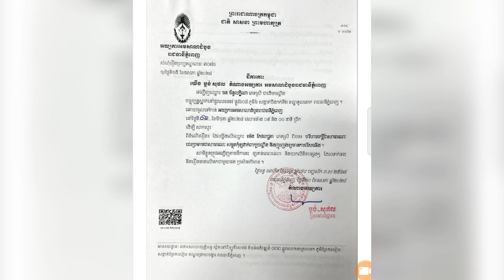ចន ច័ន្ទលក្ខិណា បដិសេធមិនយកវប្បធម៌តុមូលចរចា ខណៈ ម៉េង កែវពេជ្ជតា ថាមិនខ្លាចតតាំងនឹងឱ្យក្លាយ�